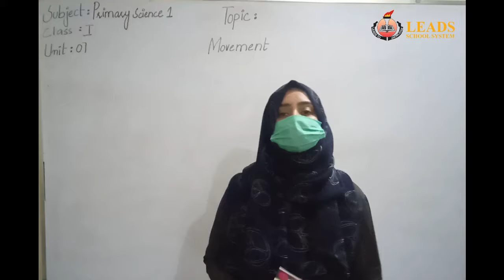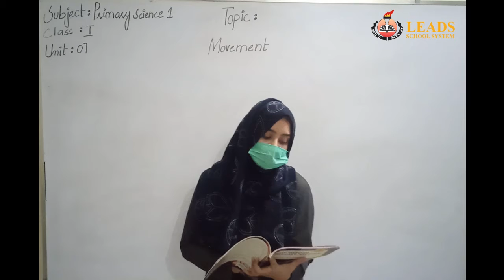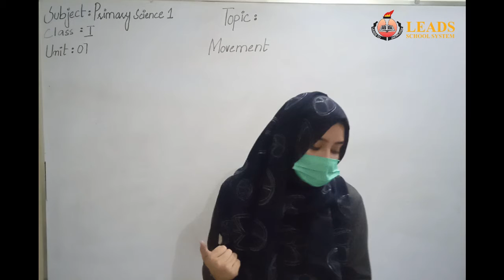Movement | Oxford Primary Science | Unit 1 | Class 1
Online Classes By Leads School System Model Colony Karachi Campus

Note: Collect your assignment / home work from school and submit on time.